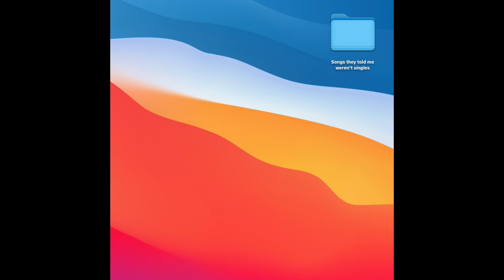Jamie Grey - Songs They Told Me Weren't Singles Part 2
1. All My Friends
2. First Train Out